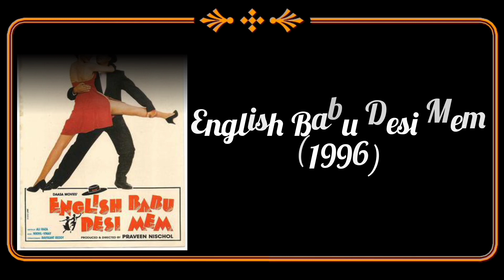List of bollywood Badshah Shahrukh Khan all movies (1992-2023).